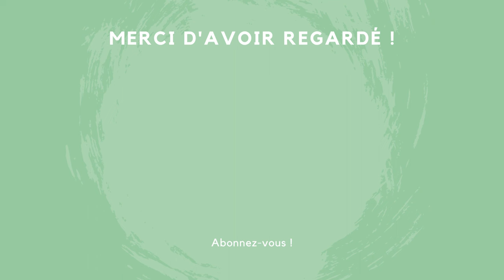2 recettes très facile à faire pour débutant en stérilisation !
Voici deux recettes très faciles pour débuter la stérilisation de vos pots à la cocotte-minute et commencer votre stock alimentaire !

Ingrédients :
Pour la viande de porc au naturel :
De la viande de porc et du poivre

Pour les pois chiches au naturel :
Des pois chiches secs et de l'eau

N'hésitez pas à aller visionner ma vidéo pour découvrir les étapes de stérilisation indispensables à ces deux recettes :